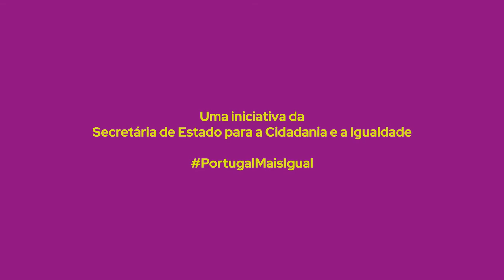Novas Cartas Portuguesas: Homenagem das mulheres do XXII Governo – Maria do Céu Antunes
O Governo assinala, esta semana, os 50 anos desde que começaram a ser escritas as Novas Cartas Portuguesas com a leitura de alguns dos textos pelas 8 Ministras e 18 Secretárias de Estado. A obra escrita pelas 3 Marias - Maria Teresa Horta, Maria Isabel Barreno e Maria Velho da Costa – é um dos livros que mais corajosamente desafiou o Estado Novo. Junte-se a nós neste movimento!
Assista à leitura da Ministra Maria do Céu Antunes.

2021 | República Portuguesa